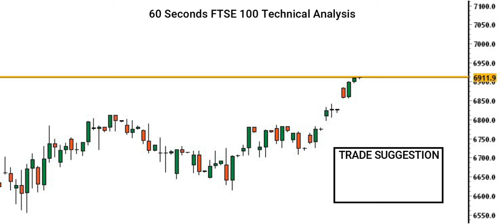[FTSE 100 Price] Technical Analysis By Capital Street FX - April 09, 2021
Here is our FTSE 100 Price forecast! Is the FTSE 100 uptrend ending, or is there still more room for the Dollar to rise? Let’s find out.

Do you agree with this FTSE 100 analysis? Use the comments section and share how you’re trading this popular forex pair and what your FTSE 100 outlook is!

Share the video with someone who might benefit from this analysis forecast.

Capital Street Inter markets Limited fully licensed and regulated by the FSC Mauritius. With a comprehensive array of products ranging from Forex, Global Stocks & Indices, Commodities to Crypto Currencies, we aspire to become the provider of choice for individuals and institutions globally.